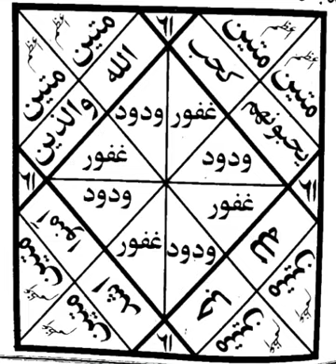تسخیر خلائق اور عزت کا تحویز - تسخیر کا عمل